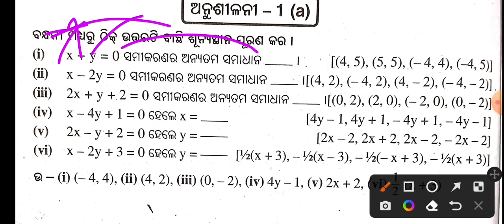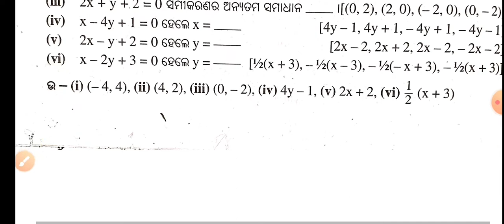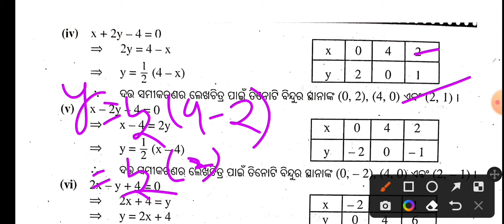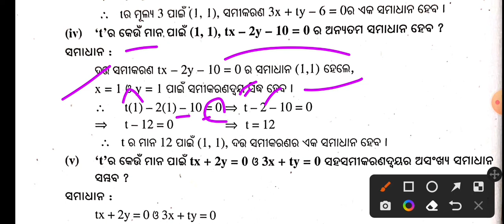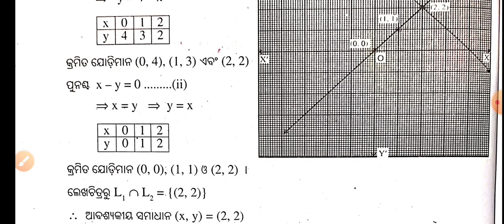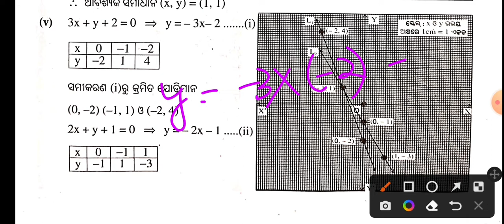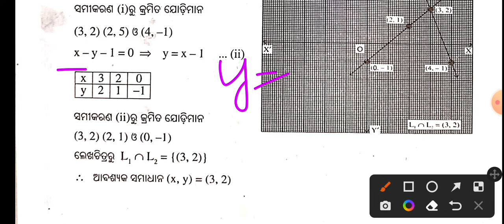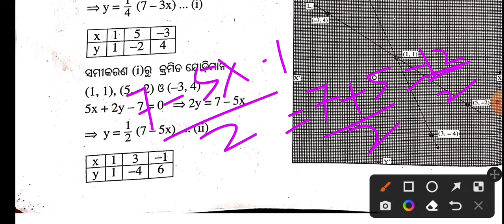ସରଳ ସହ ସମୀକରଣ//10th class math exercise 1(a)in odia medium// ଅନୁଶୀଳନ-1(a) by @Badalsir98 ୧ru୪number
ସରଳ ସହ ସମୀକରଣ//10th class math exercise 1(a)in odia medium// ଅନୁଶୀଳନ-1(a) by ‎@No Doubt
୧ ରୁ ୪ ନମ୍ବର//